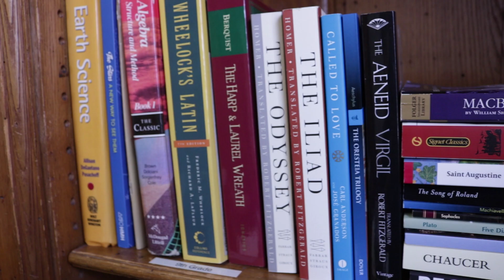Chesterton Academy 2019 Fine Arts Festival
Chesterton Academy of The Holy Family is a joyfully Catholic classical high school located in Downers Grove, Illinois. We serve families from all over the western suburbs of Chicago.

A fine arts education is a key part of a Chesterton education. Students are not only trained to analyze and appreciate art but to create works of beauty too.

Join us for our 2019 Fine Arts Festival on Friday, April 26 at 7PM on campus. The festival will showcase our students' hard work this year in the visual arts, choir, dance, and drama.